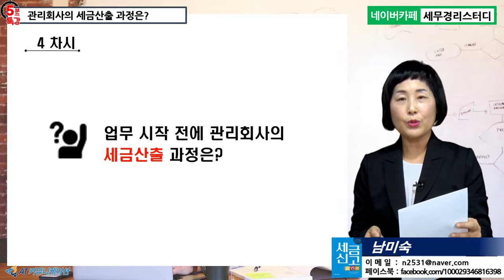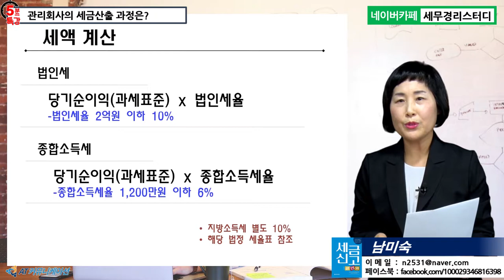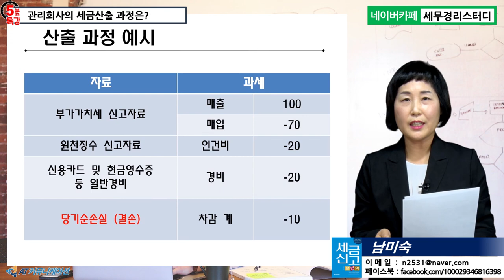[신입사원 세무실무 5분특강] 업무 시작 전에 관리회사의 세금산출 과정은? [남미숙의 5분특강]